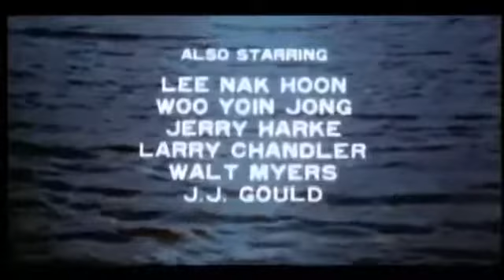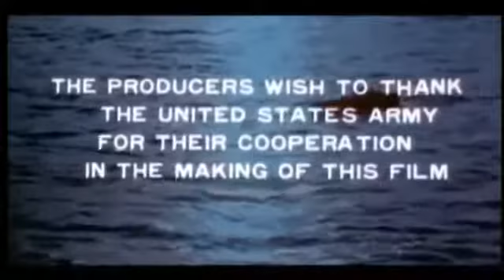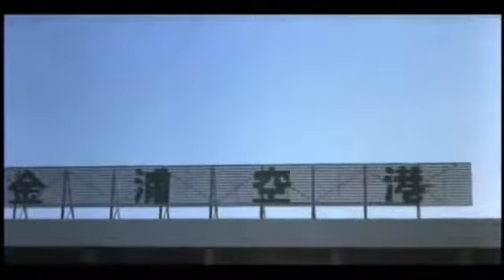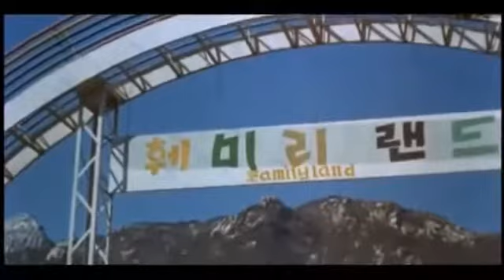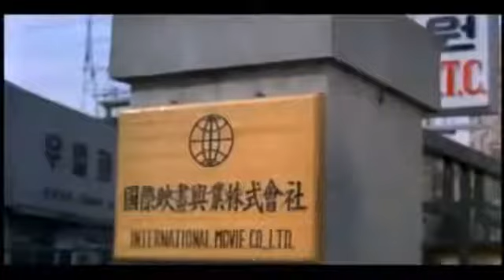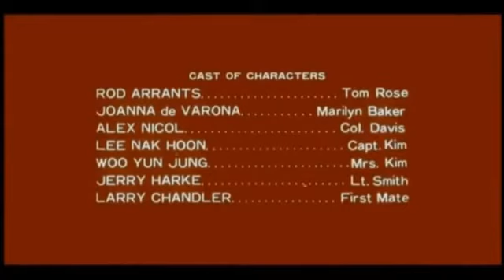The Great Counterattack Of King Kong 1976, filme idioma Inglês